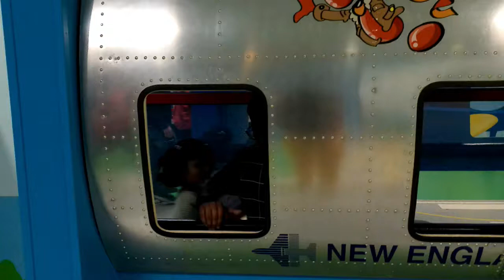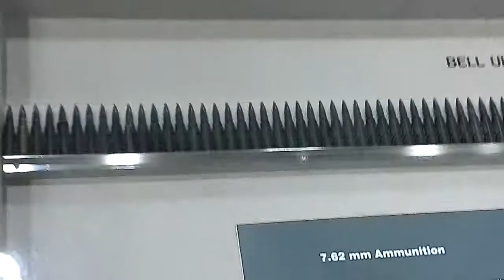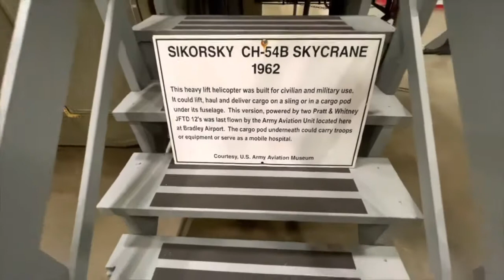SKYCRANE Helicopter USA AIR FORCE | SkyCrane Helicopter Pod Systems in Action | AYAT AND MURTAZA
HI Friends In This Video AYAT AND MURTAZA Went Down To The New England Air Museum During The Thursday, November 11  Veterans Day 2021 in United States day to have fun and explore.
Veterans Day is a federal holiday in the United States observed annually on November 11, for honoring military veterans of the United States Armed Forces

The web site for this museum is

# world facts loaded
ayat and murtaza